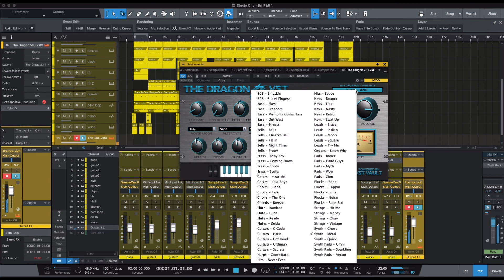New Vst "The Dragon"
Vst Vault Is Back With Another Great Vst "THE DRAGON" Is The Latest Vst To Join The Family. This Vst Is Packed With 65 Presets That You Can Be Creative With In Many Ways. For Windows & Mac

Contains: Synths, Flutes, Pianos, 808s, Leads, Keys, Organs, Bells and more.